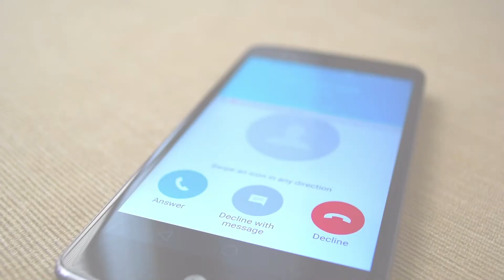What To Expect In A Federal District Court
You may get a call from your lawyer and your lawyer may tell you, “hey, we have to file in federal court” or your lawyer may want to file in federal court. There’s no reason to feel any anxiety about this news or being told that your case will be decided in federal district court as opposed to Maryland’s state district court or circuit court. Now in Maryland state court, we have a district court and it’s not to be confused with federal district court. Maryland district court is the lower tier of our court system. Your case will be decided by a judge. They handle controversies not to exceed $30,000. It’s totally different from federal district court. Federal district court is in the federal court system’s scheme. Every state has a federal district court and many states have a couple federal district courts. In Maryland, our federal court district system, we have one single federal district court but it has a Baltimore division and a Greenbelt division. You’re entitled to a jury trial in either court. Whether your case is filed in federal court or state court, it’s not going to change the substantive strengths or weaknesses of your case. In federal court, the judges are appointed by the president of the United States. There is a separate type of judge you would encounter in federal district court called a magistrate judge. You and your lawyer would have the opportunity to opt to have your case heard by a magistrate judge early on. The advantage is, your case may be moved along faster in the court process than opting to have the case stay with an appointed federal court judge. When you are deciding whether you want to file in federal court as opposed to state court, it’s a decision you and your lawyer should talk about and weigh the pros and cons and decide what’s better for you and your case.